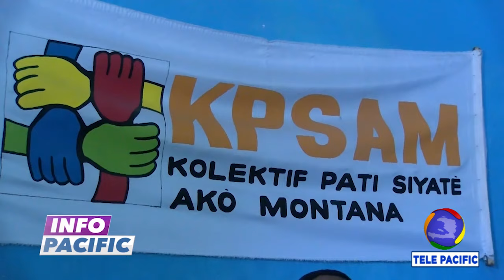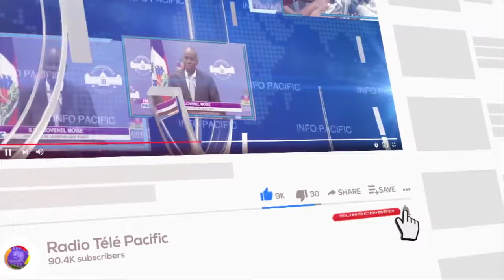Le collectif des partis signataires de l’accord Montana dénonce la crise sécuritaire persistante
INFO PACIFIC--- 4 JUILET 2024

Le collectif des partis signataires de l’accord Montana dénonce la crise sécuritaire persistante qui continue de faire des victimes dans le pays. Il signale également un vent de division entre le Premier ministre et les membres du Conseil présidentiel de transition (CPT).